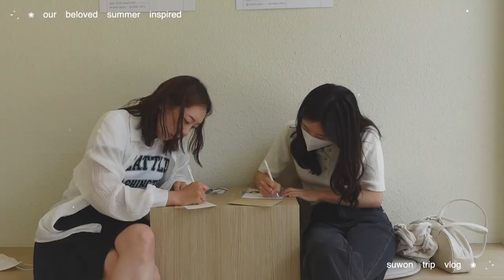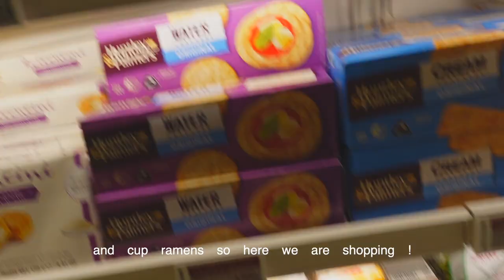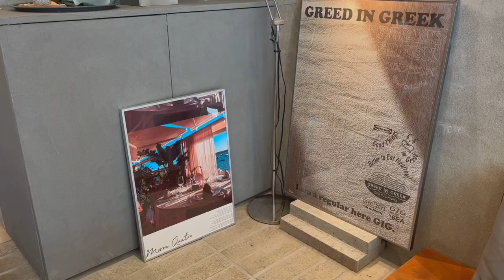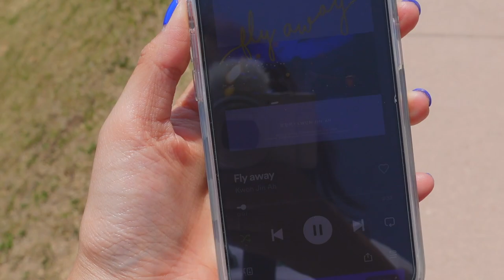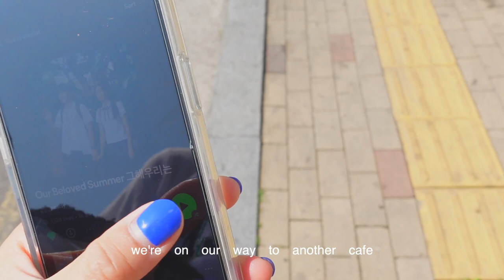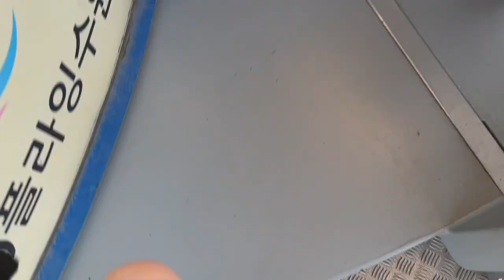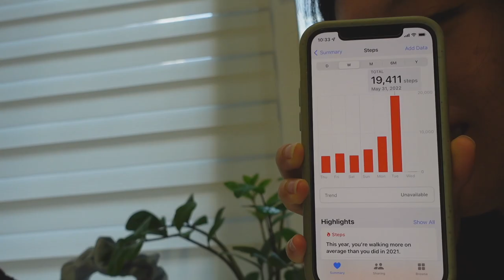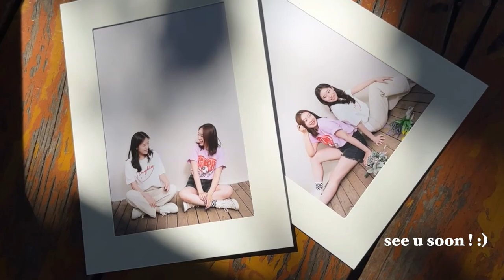suwon trip vlog ❀ “our beloved summer” | cafe hopping, hot air balloon, food & talk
hi everyone !! welcome to this "our beloved summer" inspired suwon trip vlog :) it was such a dreamy and happy trip that will remain as a dear memory for a long timee 💌 i hope you have fun watching it as i did traveling & editing !

00:00 intro
01:30 day 1 startss !
04:38 day 2 (aka the busiest yet the happiest ♡)
16:35 day 3 (╥﹏╥)

get to know me! ʕ•ﻌ•ʔ ♡
• what's my name? jungmin lee
• where am i based in? seoul, korea
• which college do i go to? tufts university
• what camera do i use? sony zv-1, iphone 13